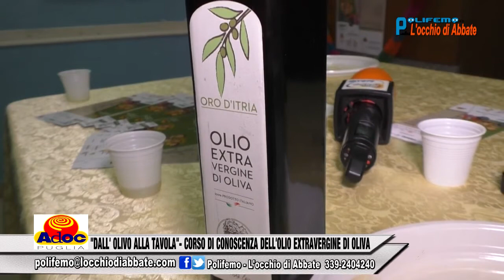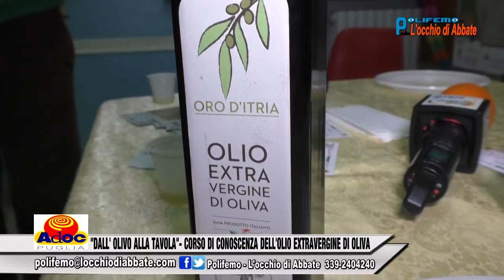Polifemo del 23 Feb 2018 - ADOC PUGLIA: "DALL' OLIVO ALLA TAVOLA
"POLIFEMO - L'OCCHIO DI ABBATE" di venerdì 23 febbraio 2018 su "Viva la Puglia Channel" (canale 93 del digitale terrestre) e su "Viva l'Italia Channel" (canale 879 Sky). ADOC PUGLIA: "DALL' OLIVO ALLA TAVOLA" - CORSO DI CONOSCENZA DELL'OLIO EXTRAVERGINE DI OLIVA.